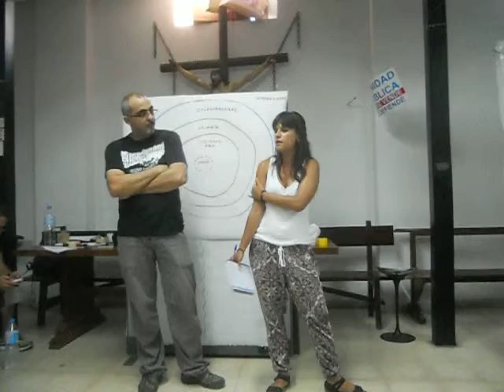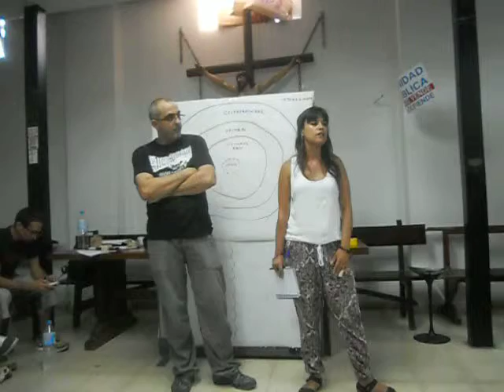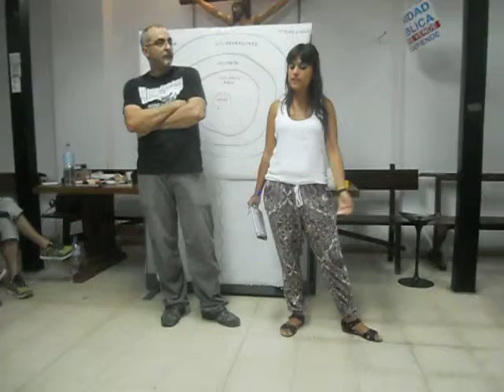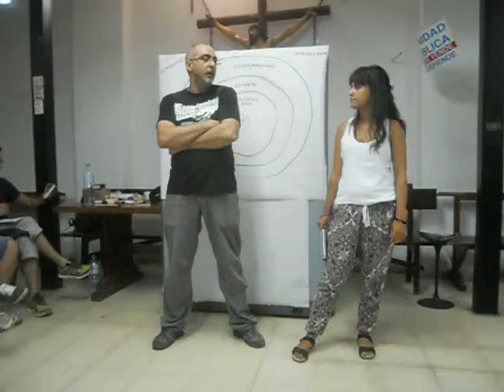RSP de Rivas en la Asamblea de la Red Solidaria Popular 12/09/2013 2/8